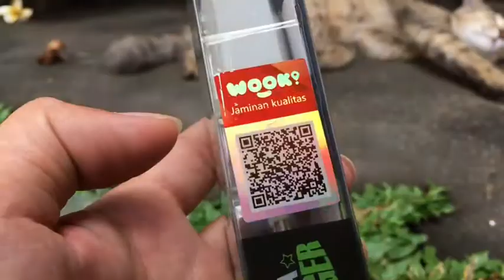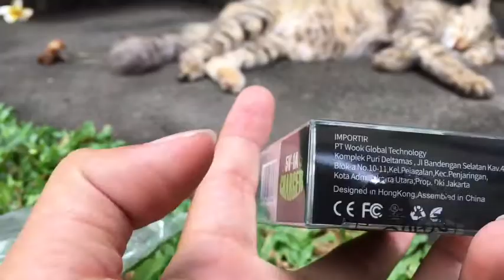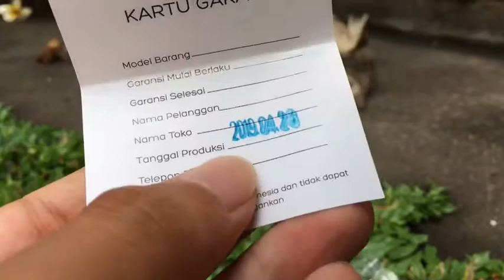Unboxing Charger Robot RT-K2 | Charger Aman Untuk Android dan iPhone